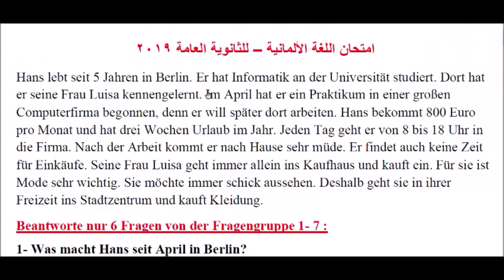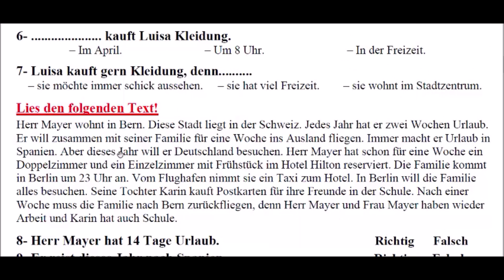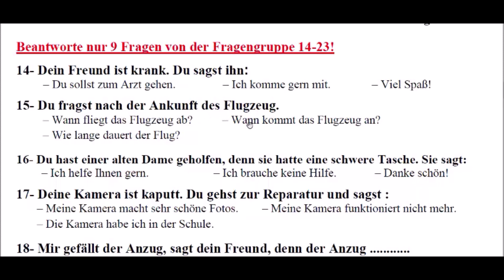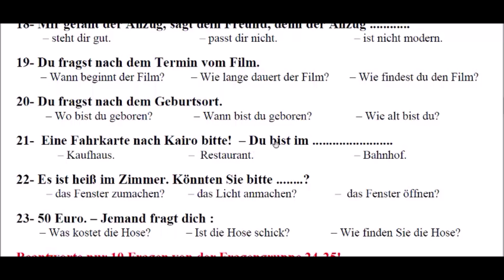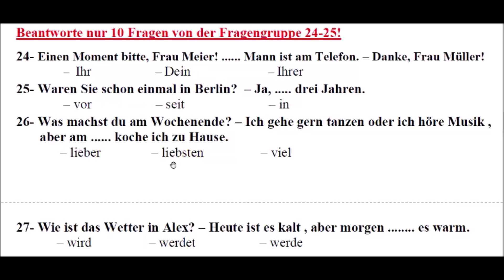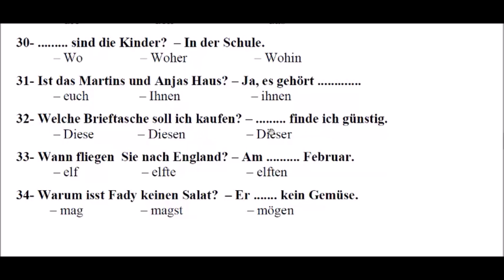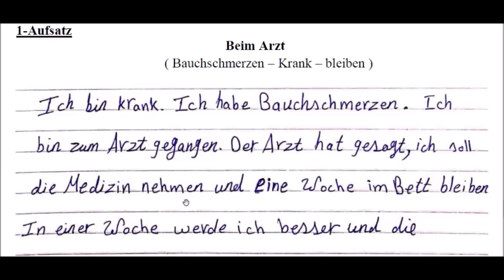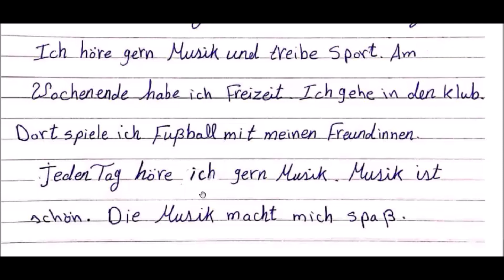الماني ثالثة ثانوى امتحان 2019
نماذج الوزارة للصف الثالث الثانوي مهمة جدا لأن الامتحان لا يخلو من تلك الأسئلة وستجد هنا حل نموذج الامتحان 2019 مع المراجعة والشرح لكل جزء بالتفصيل
شرح الماني ثالثة ثانوى امتحان 2019
حل امتحان الماني ثالثة ثانوى 2019
اجابات نموذج الوزارة لغة المانية للصف الثالث الثانوى
اجابات بوكليت الوزارة التجريبى الثاني فى اللغة الالمانية 3 ثانوي 2019
حل امتحانات الوزارة الاربعة فى اللغة الالمانية نموذج 1 نموذج 2 نموذج 3 نموذج 4
اللغة الالمانية | حل نماذج الوزارة الاسترشادية 2020 | للثانوية العامة | نماذج الألماني
نماذج الوزارة فى اللغة الالمانية بالاجابات النموذجية ثالثة ثانوى 2019
حل امتحانات الوزارة الاربعة فى اللغة الالمانية
حل امتحان اللغة الأجنبية الثانية "اللغة الألمانية" لطلاب الثانوية
اجابات نماذج بوكليت الوزارة لغة المانية ثانوية عامة 2019
اجابة امتحان اللغة الالمانية 2019 للثانوية العامة